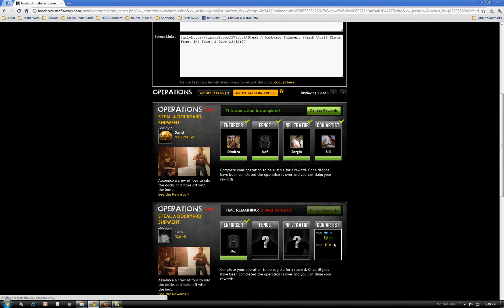Post a Mission with Spockholm's Mission-a-Nator